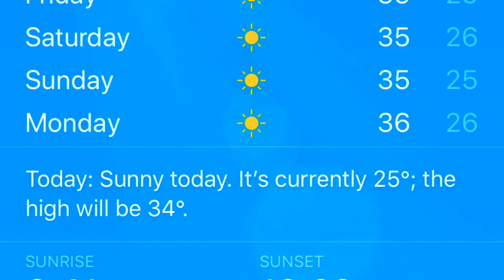Patriotism Thailand Kingship